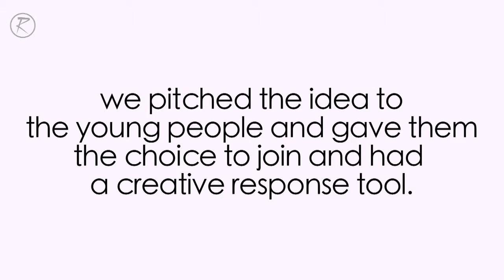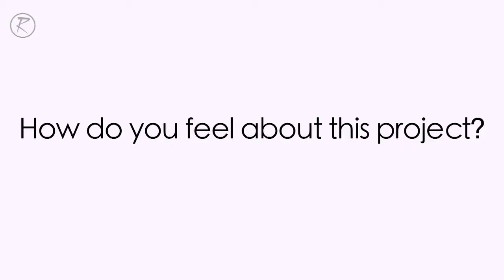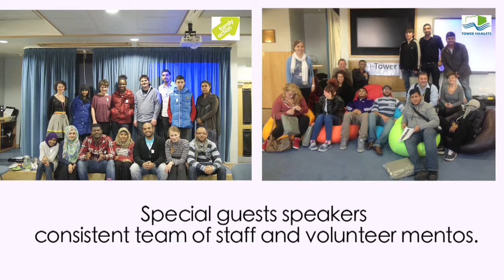i-Tower Youth Education Project | Renaissance Foundation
We partnered with Historical Royal Palaces to create and deliver a bespoke educational project for young people in Tower Hamlets. This video from our archive covers just a fraction of the amazing activities and visits we took part in.

Thanks for all the support from everyone involved including our incredible young leaders